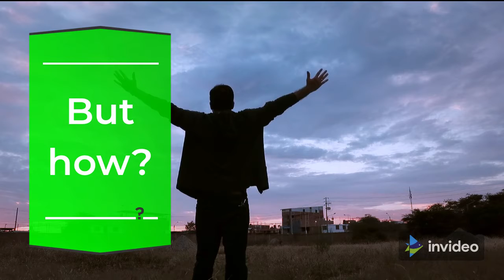Church Technology Grants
*** What are Church Grants? ***

Grants are simply amounts of money that are given to an organization to spend without the need for repayment. They may be obtained from multiple sources – government, local councils, trusts, foundations, corporate entities, etc.

Criteria may need to be met to qualify for a grant, and there are usually restrictions on how any awarded grant money can be spent.

Visit SmartChurchTech today to find out about the types of church grants available, where to find them, how to apply, and why you should be using them.